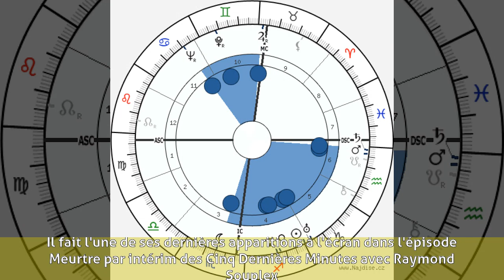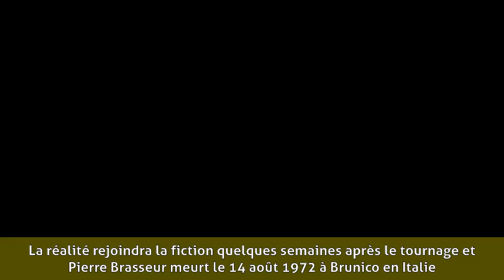Pierre Brasseur - Biographie